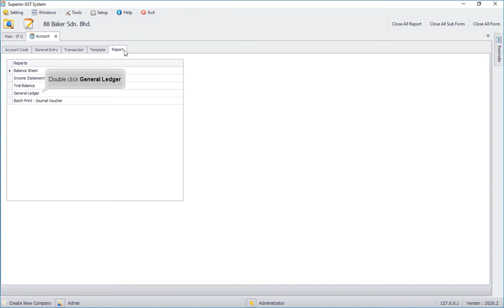Superior SST Accounting - Drill Down Report